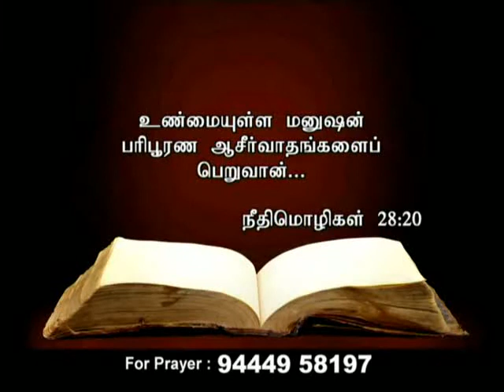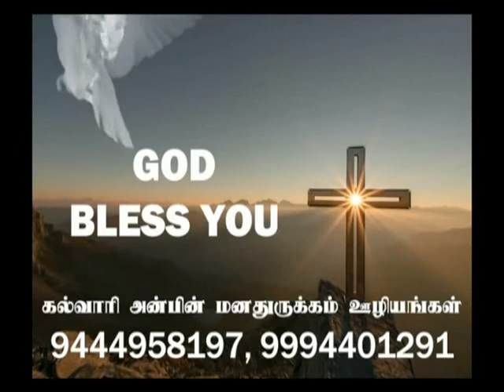CK Medias : Dr.S. David Raj 12.02.18